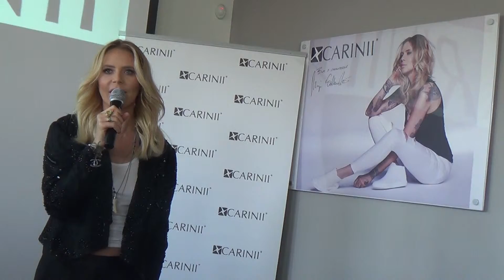Marka obuwnicza Carinii i Maja Szablewska - 4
Warszawa, 16 marca 2015 Nowy Showroom